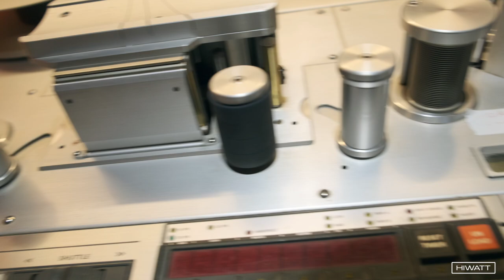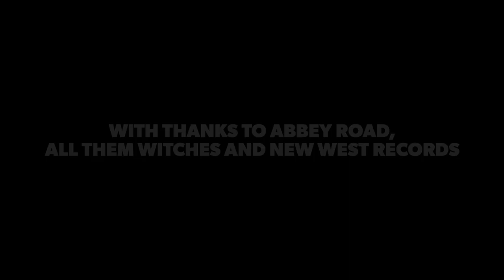All Them Witches at Abbey Road Studios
Earlier this year we caught up with Hiwatt Artist, Ben McLeod of All Them Witches at Abbey Road Studios to talk us through the Hiwatt rig he used on their incredible new album "Nothing As The Ideal".